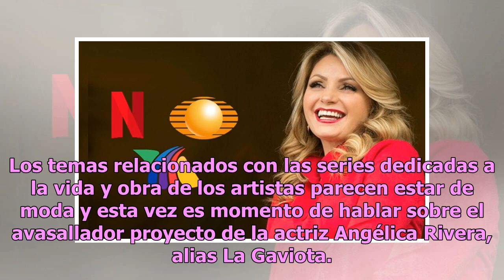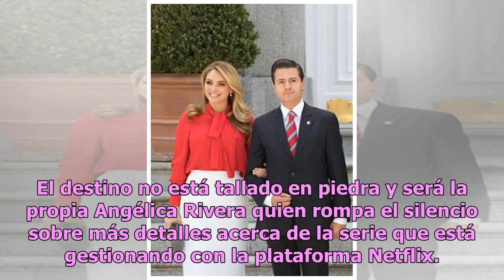Al mejor postor: revelan quién realizaría bioserie de Angélica Rivera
Los temas relacionados con las series dedicadas a la vida y obra de los artistas parecen estar de moda y esta vez es momento de hablar sobre el avasallador proyecto de la actriz Angélica Rivera, alias La Gaviota. De acuerdo con el portal Radio Fórmula, la actriz Angélica Rivera se está preparando pa...